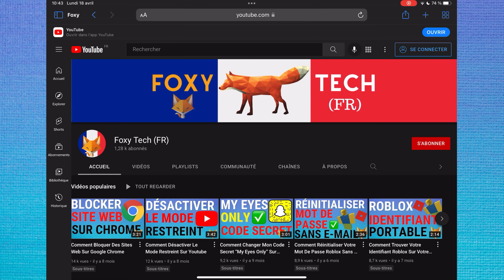Comment Changer De Langue Sur Garena Free Fire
Tutoriel facile à suivre pour changer la langue de Garena Free Fire. Vous voulez utiliser Free Fire dans une autre langue ? Le changer ne prend que quelques secondes. Apprenez à changer la langue de Garena Free Fire dès maintenant !

Étapes:

Il est facile de changer de langue sur Garena Free Fire. Depuis l'écran d'accueil de l'application, appuyez sur l'icône des paramètres en haut à droite de l'écran.

Dans les paramètres de base, vous trouverez l'option de langue.  Appuyez sur la langue actuelle pour ouvrir une fenêtre contextuelle, puis passez à la nouvelle langue. Appuyez sur "OK" une fois que c'est fait.

Une fois que vous avez fait cela, vous devrez redémarrer l'application pour que le changement de langue prenne effet.